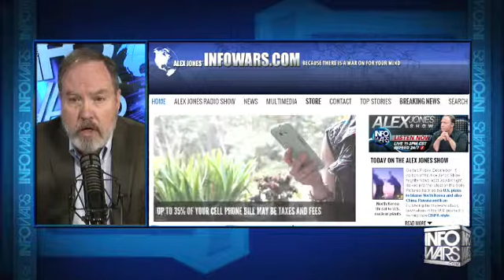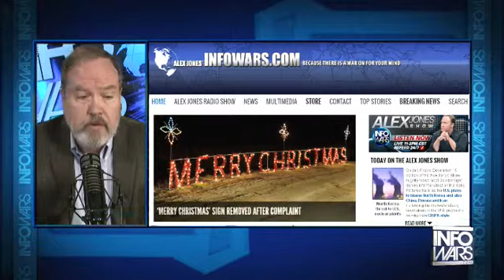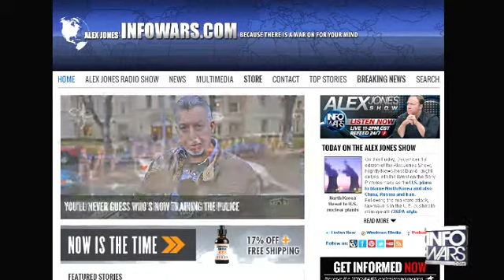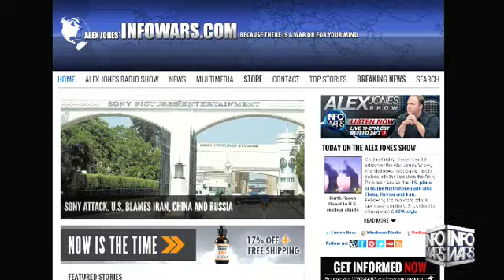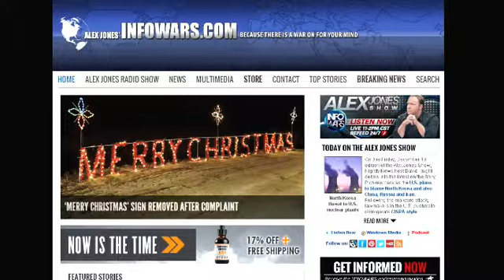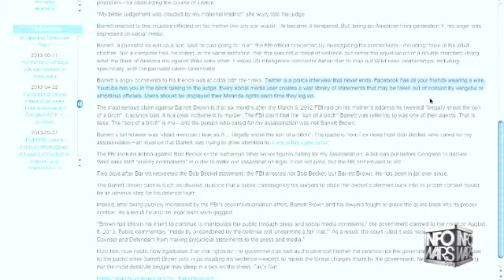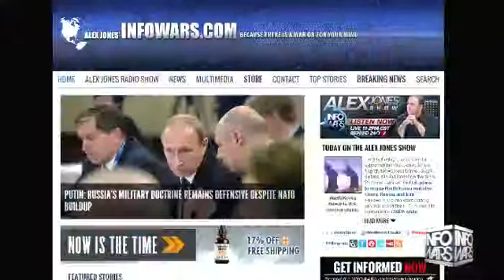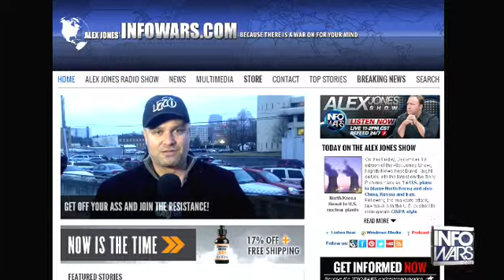The Alex Jones show Friday December 19th 2014 8